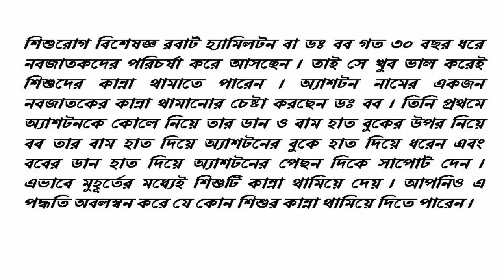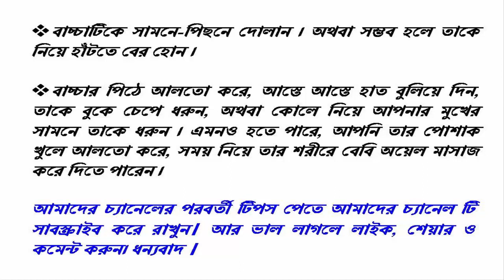মাত্র কয়েক সেকেন্ডে শিশুর কান্না থামানোর উপায়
সব বাচ্চাই কাঁদে, তবে কোনটি কম কাঁদে, কোনটি বা বেশি। একটি শিশুর কখন কি প্রয়োজন, সে আরাম চায়, না আদর চায়, নাকি তার খিদে পেয়েছে, ন্যাপি ভিজিয়েছে, এসবই সে জানান দেয় কান্নার মধ্য দিয়ে। কখনও কখনও খুব সহজেই তাদের প্রয়োজনটা বুঝে উঠা যায়, কান্নাকাটিও বন্ধ করা যায়। কখনও বা তা থাকে সাধ্যের বাইরে।কিছু উপায় দেওয়া হলো বাচ্চার কান্না থামানোর জন্য। চেষ্টা করেই দেখুন না-